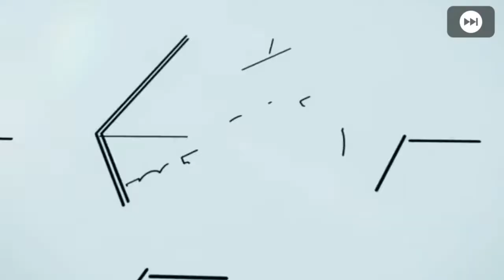😍 I Got The Best Ronaldo 💯 from 23rd July POTW pack | PES 2020 MOBILE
A pes 2020 mobile clip of me getting Ronaldo.

Legends Pack Opening Part 2:
://youtu.be/BMTaeUyyNo4

Manchester United Iconic moments legends(Part 1):
://youtu.be/ot-8yb0tHxc

Atletico Madrid Iconic moments legends stats and ratings :
://youtu.be/BckhBVd-aZk